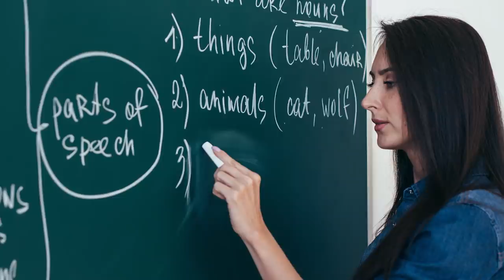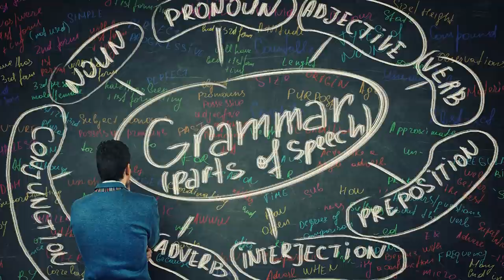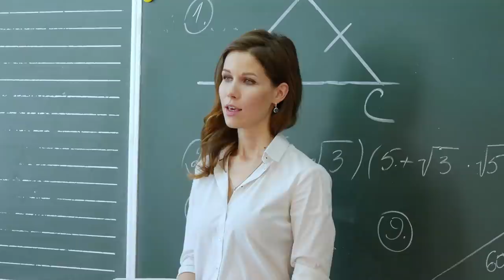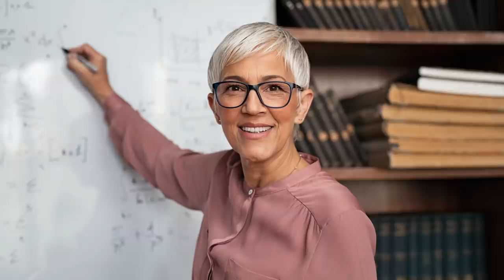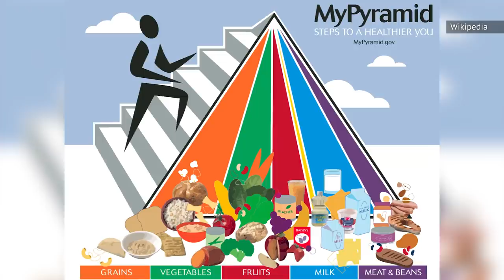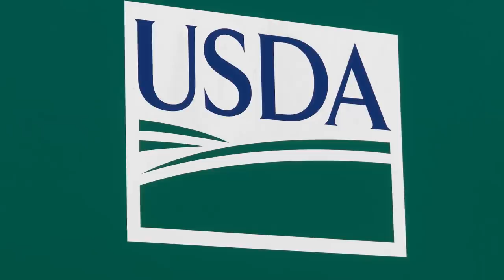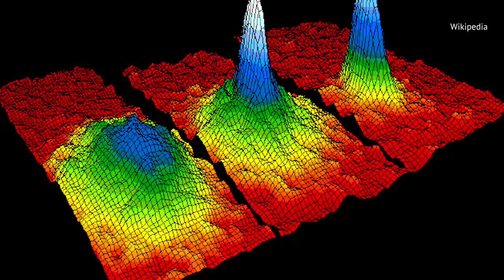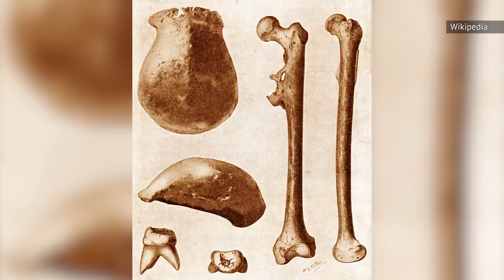Lies They Taught You In School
Lies! They're everywhere these days, and they take all sorts of different forms. But perhaps the most difficult to suss out are those that have just become accepted as common knowledge. When everyone just knows something is true, nobody even thinks to question it — not even your teachers sometimes.

You'd be surprised how many things you were taught by society aren't quite true. Do you really know the truth of the first Thanksgiving? Are the rules of grammar real? Did Benjamin Franklin discover electricity when he flew that kite, and did Thomas Edison invent the light bulb to harness it? Turns out you need to use more than 10% of your brain to uncover all the lies they taught you in school.

The first Thanksgiving marked a time of peace | 0:00
Don’t start a sentence with a conjunction | 1:14
Don’t end a sentence with a preposition | 2:04
You Use 10% of Your Brain | 2:47
The Emancipation Proclamation ended slavery | 3:58
Benjamin Franklin Discovered Electricity | 4:58
The Great Wall is visible from space | 5:55
You lose the most heat from your head | 6:47
An apple inspired the discovery of gravity | 7:37
Einstein failed math | 8:36
Deoxygenated blood is blue | 9:39
Bats are blind | 10:31
If you’re cold, you’ll catch a cold | 11:33
The food pyramid is useful | 12:40
Edison invented the light bulb | 13:50
There are three states of matter | 14:53
Humans evolved from apes | 15:59